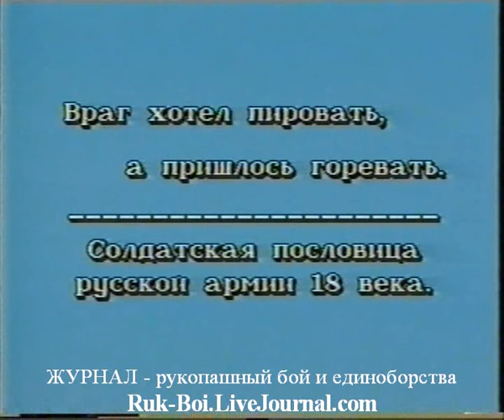Боевое САМБО приемы Ч8 Защита от захватов за одежду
Рукопашный бой. Броски руками. Дожимы, выверты, рычаги. Методика обучения в деталях.

Описание: Энциклопедия боевого самбо - сборник из 4-х документальных обучающих фильмов. Многие приемы демонстрируются в замедленном действии и неоднократно, что немаловажно. Помимо невооруженной техники боя, присутствуют - защита и нападение с ножом. Сборник представила в 1997 году ТОО "Ассоциация-Олимп".

Участники: Анатолий Жуков, Александр Иншаков, Владимир Тихонов, Виктор Лапкин, Александр Комягин, Игорь Ларин, Валерий Волостных, Роман Лапкин, Рашид Мулеев, Наташа Комягина, Татьяна Лапкина. Подробнее смотрите в первой части фильма.